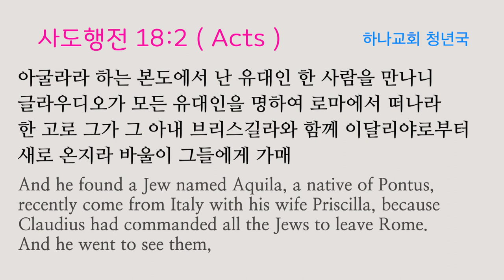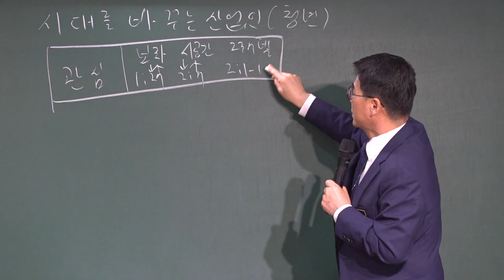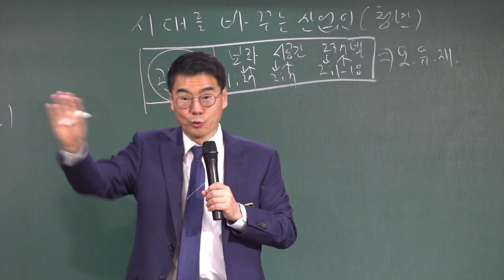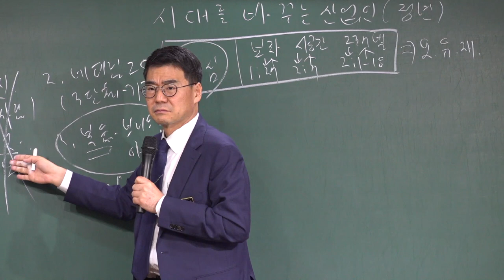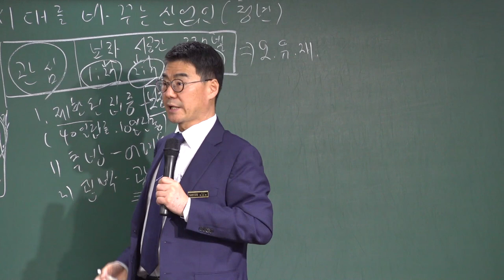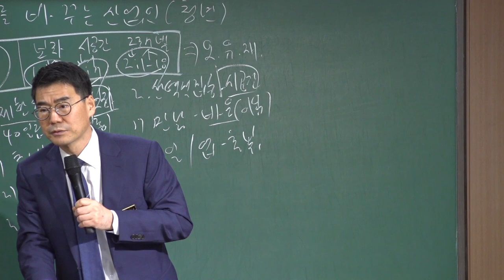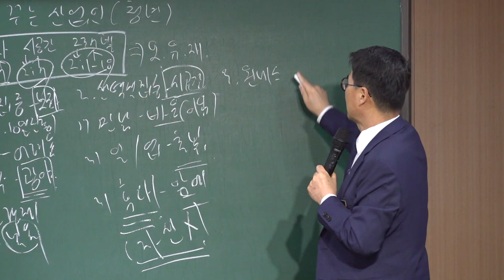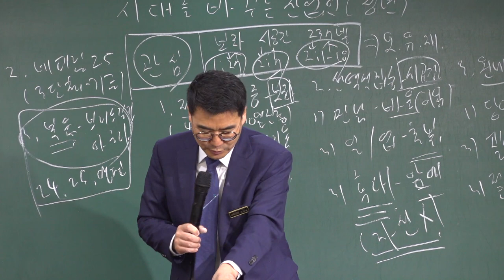20211024 청년국 예배 " 시대를 바꾸는 산업인 청년 " ( 사도행전 18장 1-4절 ) - 박관희 목사님 - ( 대구하나교회 )